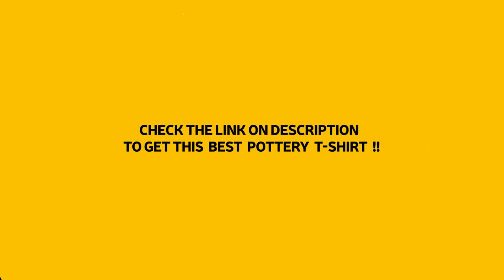Best Pottery T-shirt: Top 5 Best Retro Pottery T-shirt